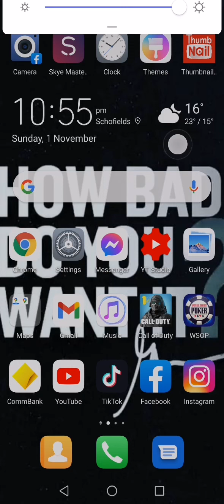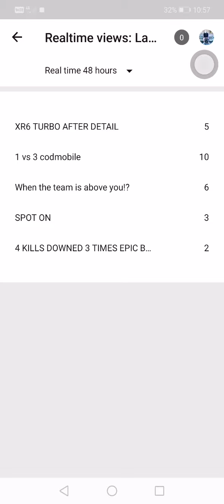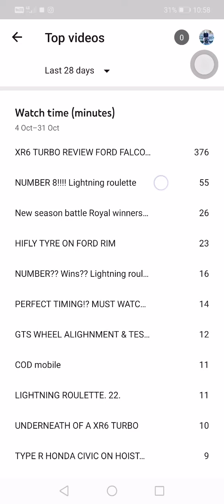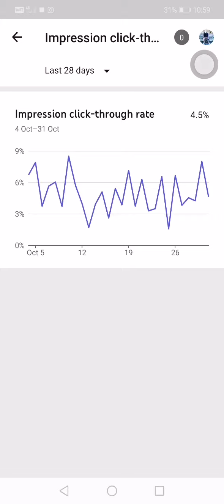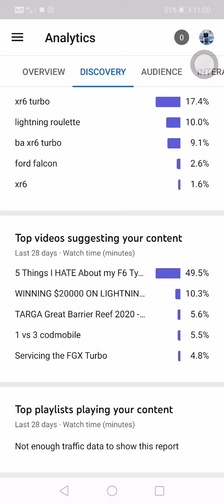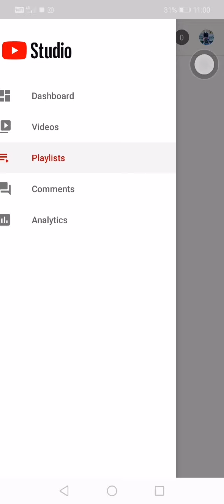Channel review youtube studio. 1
Am going to start doing monthly youtube studio reviews on my channel to keep my subscribers more up to date with my journey, enjoy.